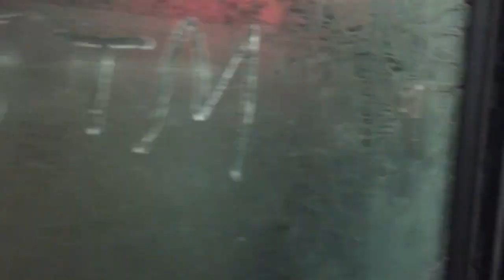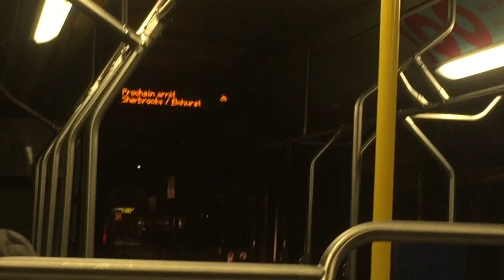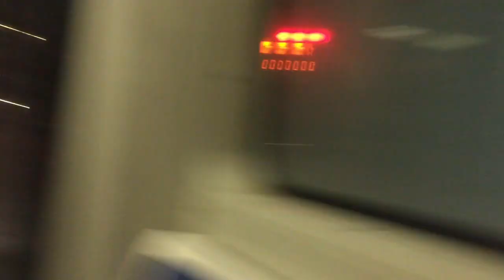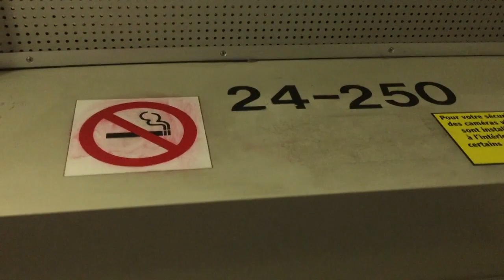STM NOVA BUS LFS RIDE ON 24 250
ON THE 162 ROUTE